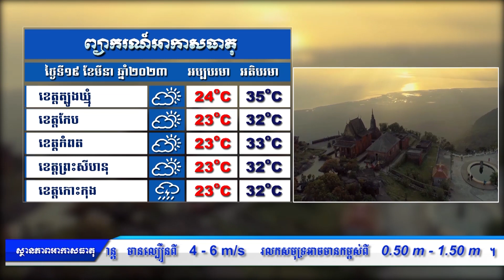ព្យាករណ៍អាកាសធាតុ សម្រាប់ថ្ងៃទី១៩ មីនា ២០២៣